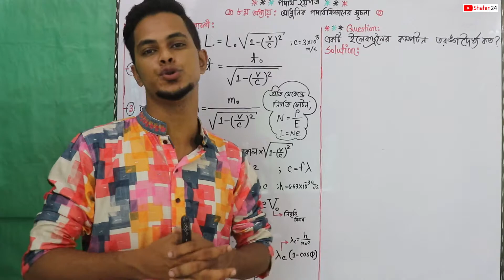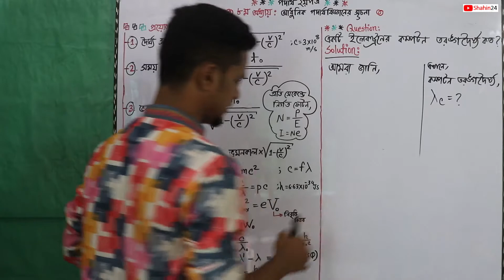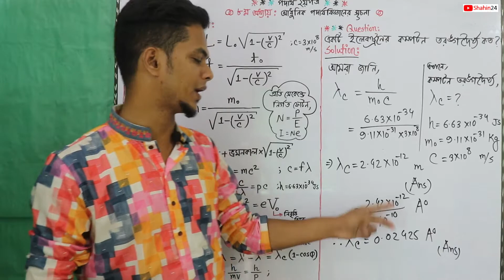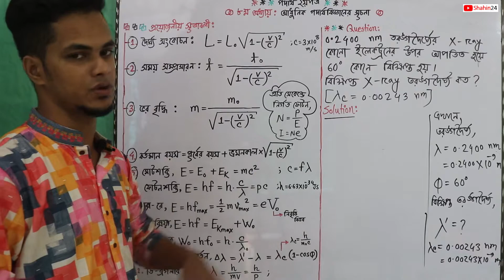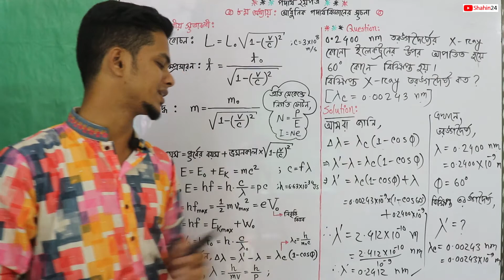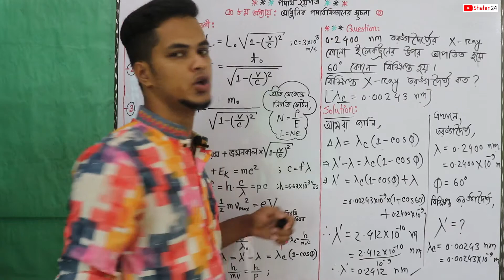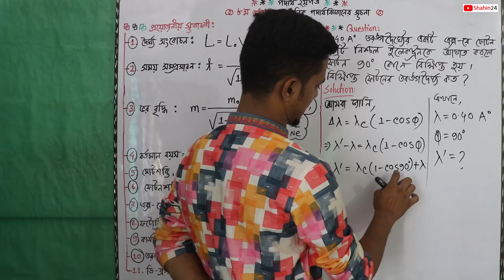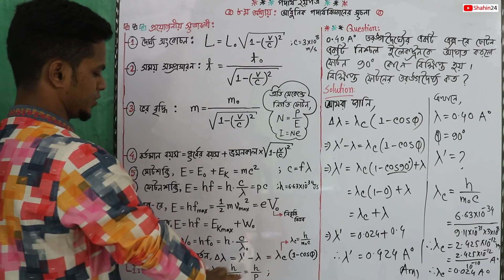আধুনিক পদার্থবিজ্ঞানের সূচনা Part 8 | hsc physics 2nd paper chapter 8 : Modern Physics | Admission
hsc physics 2nd paper chapter 8 : আধুনিক পদার্থবিজ্ঞানের সূচনা (Modern Physics)

আমাদের এই চ্যানেলের উদ্দেশ্য শিক্ষার্থীদের কাছে  সেরা ক্লাস পৌছে দেওয়া ,

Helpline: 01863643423